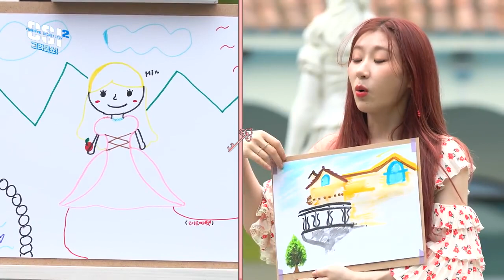[SUB ESPAÑOL] ITZY | Codename : Secret ITZY 2 EP.01 - [CSI 2]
Non-profit use.

[CSI 2] Codename : Secret ITZY 2 EP.01